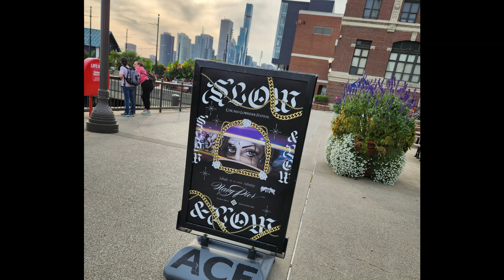Loading in 2024 Chicago lowriders - Is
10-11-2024. Sunny day in Chicago riding to Navy Pier for the second time and going to the lowrider festival. 2024 @swakeen4702